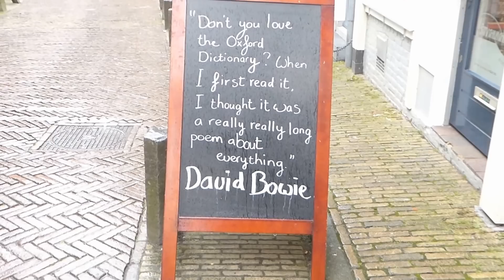David Bowie tribute Rebel Rebel Utrecht Dom uncut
As a tribute to David Bowie Malgosia Fiebig played songs from David Bowie on the chimes of the Dom church tower in Utrecht, The Netherlands. Eerbetoon aan David Bowie vanaf de Domtoren, gespeeld door organist Malgosia Fiebig.